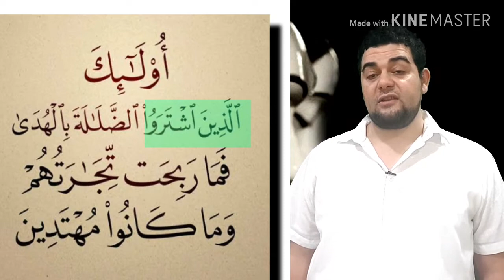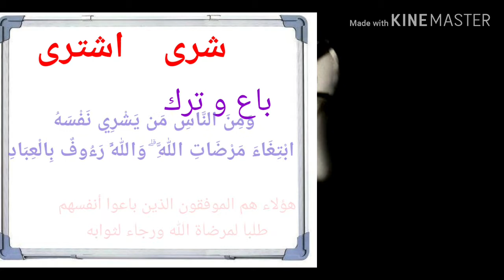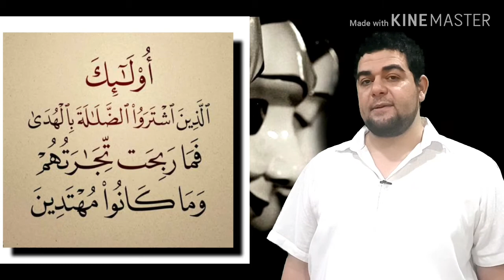تفسير سورة البقرة-١٦: أولئك الذين اشتروا الضلالة بالهدى فما ربحت تجارتهم وما كانوا مهتدين..الشعراوي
﴿ أُولَئِكَ الَّذِينَ اشْتَرَوُا الضَّلَالَةَ بِالْهُدَى ﴾ قال أبو جعفر الطبري ما مختصره:
"والذي هو أولى عندي بتأويل الآية، ما روينا عن ابن عباس وابن مسعود من تأويلهما قوله: ﴿ اشْتَرَوُا الضَّلالَةَ بِالْهُدَى ﴾: أخذوا الضلالة وتركوا الهدى. وذلك أن كل كافر بالله فإنه مستبدلٌ بالإيمان كفرًا، باكتسابه الكفرَ الذي وُجد منه، بدلا من الإيمان الذي أمر به.

أوَمَا تسمعُ الله جل ثناؤه يقول فيمن اكتسب كفرًا به مكان الإيمان به وبرسوله: ﴿ وَمَنْ يَتَبَدَّلِ الْكُفْرَ بِالإيمَانِ فَقَدْ ضَلَّ سَوَاءَ السَّبِيلِ ﴾ [سورة البقرة: 108]؟ وذلك هو معنى الشراء، لأن كلّ مشترٍ شيئًا فإنما يستبدل مكانَ الذي يُؤخذ منه من البدل آخرَ بديلا منه. فكذلك المنافقُ والكافر، استبدلا بالهدى الضلالةَ والنفاق، فأضلهما الله، وسلبهما نورَ الهدى، فترك جميعَهم في ظلمات لا يبصرون. اهـ.

وقال القرطبي في تفسيره:
"واشتروا: من الشراء. والشراء هنا مستعار. والمعنى استحبوا الكفر على الايمان، كما قال: ﴿ فَاسْتَحَبُّوا الْعَمى عَلَى الْهُدى ﴾ [فصلت: 17] فعبر عنه بالشراء، لان الشراء إنما يكون فيما يحبه مشتريه. فأما أن يكون معنى شراء المعاوضة فلا، لان المنافقين لم يكونوا مؤمنين فيبيعون إيمانهم. وقال ابن عباس: أخذوا الضلالة وتركوا الهدى. ومعناه استبدلوا واختاروا الكفر على الايمان. وإنما أخرجه بلفظ الشراء توسعا، لان الشراء والتجارة راجعان إلى الاستبدال، والعرب تستعمل ذلك في كل من استبدل شيئا بشيء.

ثم قال:
وأصل الضلالة: الحيرة. ويسمى النسيان ضلالة لما فيه من الحيرة، قال عز وجل: ﴿ فَعَلْتُها إِذاً وَأَنَا مِنَ الضَّالِّينَ ﴾ [الشعراء: 20] أي الناسين. ويسمى الهلاك ضلالة، كما قال عز وجل: ﴿ وَقالُوا أَإِذا ضَلَلْنا فِي الْأَرْضِ ﴾ [السجدة: 10]. قوله تعالى: ﴿ فَما رَبِحَتْ تِجارَتُهُمْ ﴾ أسند تعالى الربح إلى التجارة على عادة العرب في قولهم: ربح بيعك، وخسرت صفقتك، وقولهم: ليل قائم، ونهار صائم، والمعنى: ربحت وخسرت في بيعك، وقمت في ليلك وصمت في نهارك، أي فما ربحوا في تجارتهم" اهـ.

﴿ فَمَا رَبِحَتْ تِجَارَتُهُمْ وَمَا كَانُوا مُهْتَدِينَ ﴾ قال الحافظ ابن كثير في بيانها -رحمه الله-: أي: ما ربحت صفقتهم في هذه البيعة، ﴿ وَمَا كَانُوا مُهْتَدِينَ ﴾ أي: راشدين في صنيعهم ذلك.